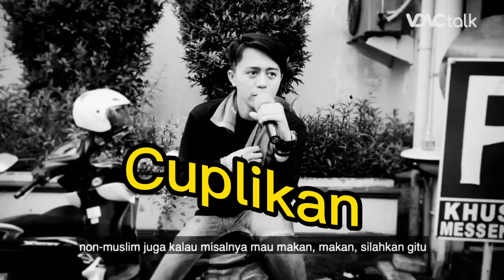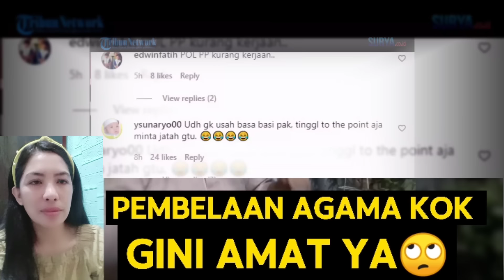PUASA AJA GAK BISA NAHAN NAFSU..APALAGI TAK PUASA😃🙄😱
lagi lagi..di bulan puasa..bulan penuh aman ibadah?🙄😃